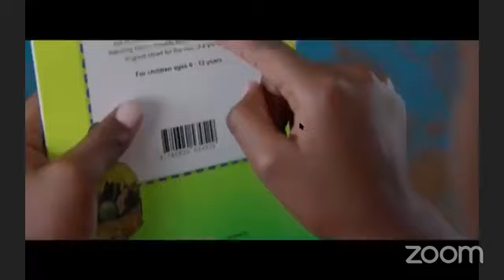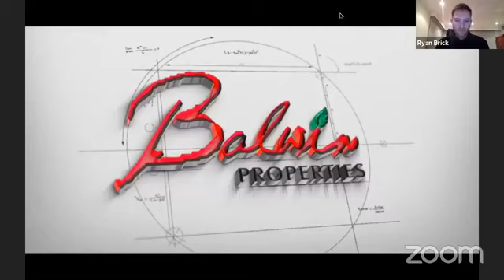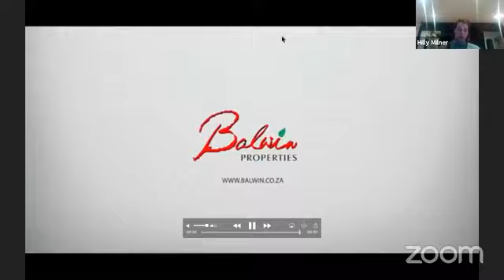Blinded with Opportunities with Hein Wagner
Hein has been blind since birth… despite this He has completed the Absa Cape Epic, ran the Antarctica Marathon, the Two Oceans Marathon and the New York Marathon. He has completed the full Ironman, competed in the World Triathlon Series in Cape Town, and finished several Cape Town Cycle Tours. 🚴‍♂️He has tackled the white 🏊‍♀️waters of the Zambezi River, 🧗🏻‍♀️climbed the ten highest mountains 🏔in the Western Cape, and completed the ⛵Cape to Rio Yacht Race. Hein holds the World Blind Land Speed Record 🏎 at 322.52 km/h. 🥇🥇